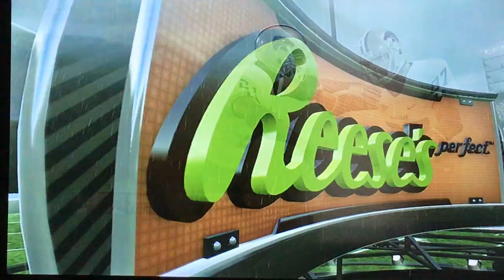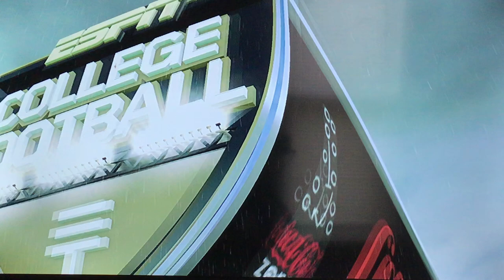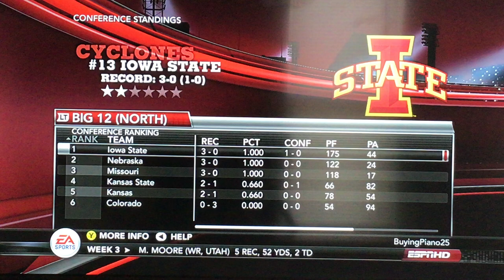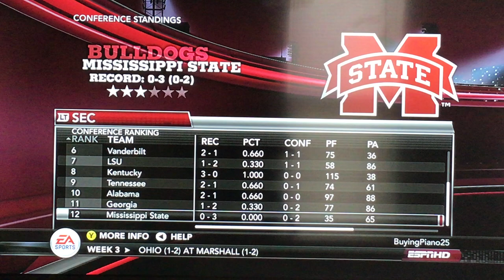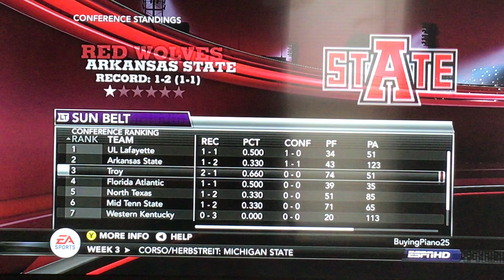Iowa State Cyclone Dynasty S1 EP3, vs Kansas State (Big 12 Opener)